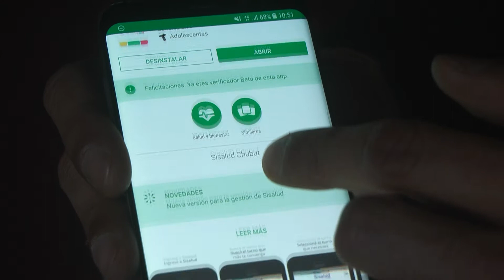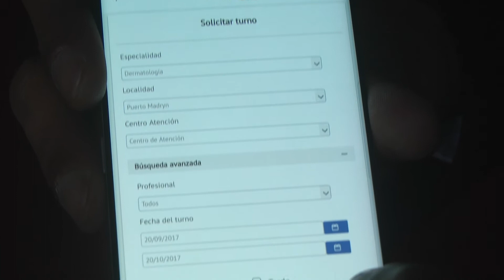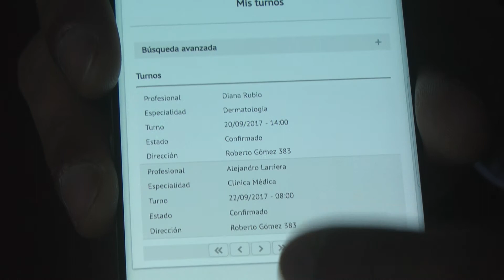Sistema Integral de Salud Online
Explicación de la App a cargo del responsable del área de Comunicación y Marketing de la firma Conexia, Joaquín Navarro.